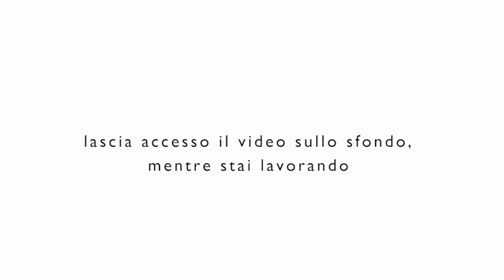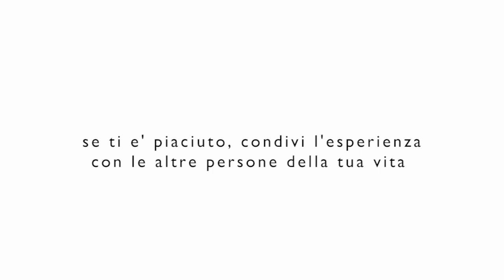Mindful Bell_Italiano - La Campana Della Consapeveolezza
La Campana Della Consapeveolezza